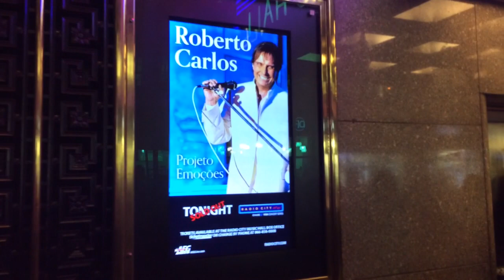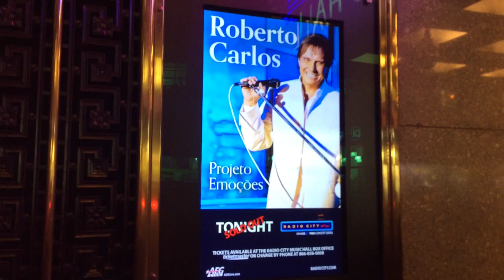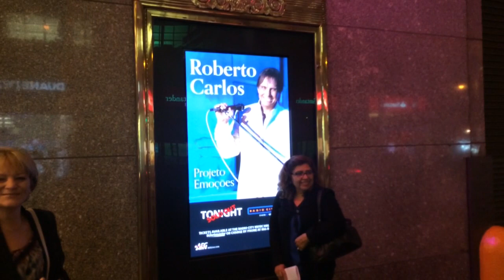ROBERTO CARLOS & MULHERES RICAS EM NOVA YORK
O "Rei" Roberto Carlos se apresentou em Nova York, nesta sexta-feira, dia 3 de outubro. O show foi realizado no tradicional Radio City Music Hall e os ingressos esgotaram horas antes do concerto. Como eu estava por perto, resolvi passar na porta para registrar o movimento pré-show. E não é que encontrei por lá as "Mulheres Ricas"? Val Marchiori e Brunete Fraccaroli conversaram comigo. Vamos assistir juntos? Divirtam-se!